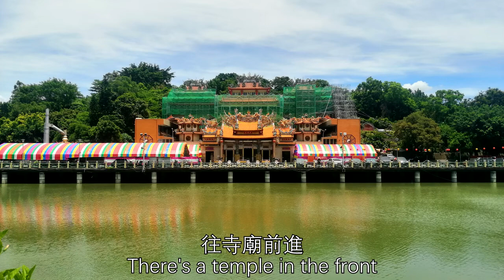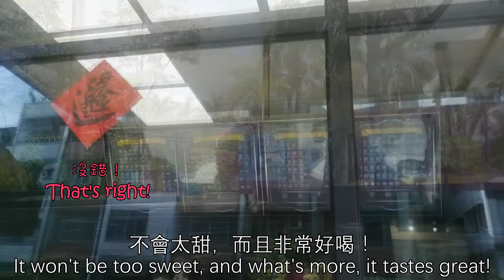【2020魅力高雄】Golden Lion Lake 🥈優勝獎 Excellence Award🥈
歡迎大家跟我一起參觀金獅湖！那裡有鴨子,鵝,蝴蝶，還有美麗的寺廟跟很好拍照地點。請陪我去哪裏寶寶鴨鴨，拍很多漂亮的照片，和看一看特別的蝴蝶!

【構思說明】
這部影片有五部分：
1）介紹金獅湖在哪裏，有什麽特色，在臺灣有沒有名。
2）去找湖邊的動物，討論拍照地點。
3）經過那裏的寺廟，展示照片。
4）參觀蝴蝶園。
5）介紹一家很不錯的飲料店叫大虎茶堂，感謝大家陪我去金獅湖玩。

【製作人 Producer】
謝蓋爾 Sergei BELOUSOV (俄羅斯 Russia)

將「文藻華語中心」設為 LINE 好友，隨時掌握最新消息及取得專屬優惠！
Friend us on LINE and keep up to date with all our latest news and get special offers!

Stay in touch and keep up-to-date with all our latest news, events and more information by following us on Facebook & Twitter!

Get a peak behind the scenes by following our Instagram account. You'll see what CLC is up to, including live Stories from our events.